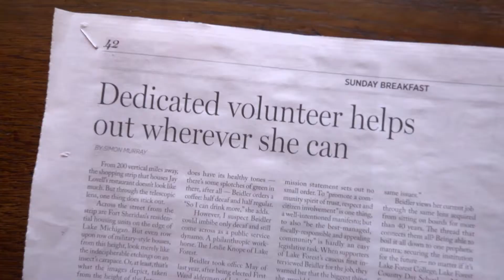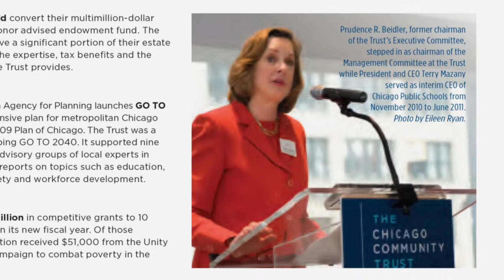Human First 2015: Awardee Prue Beidler